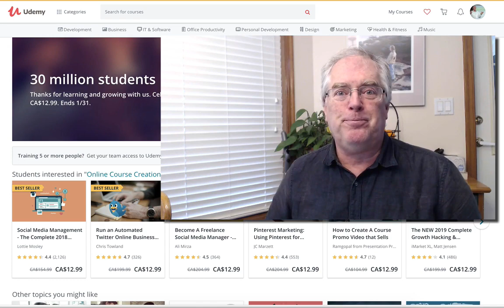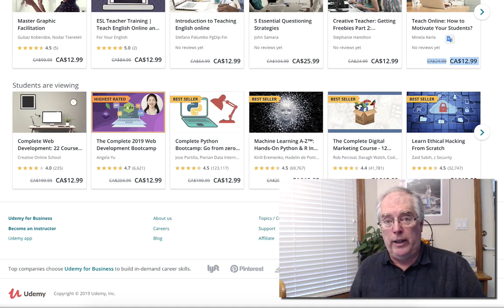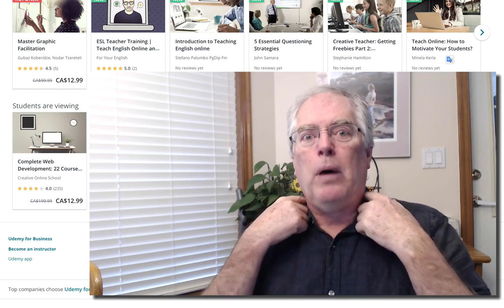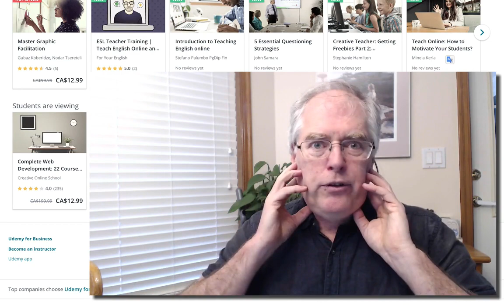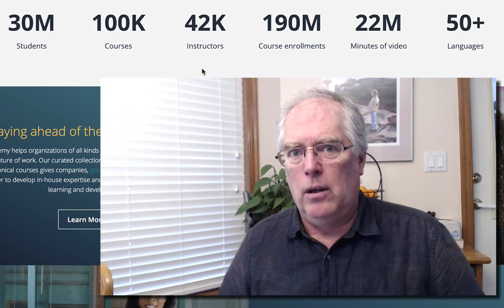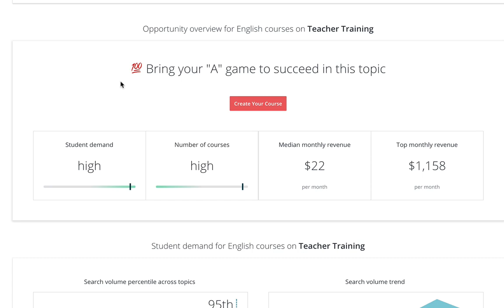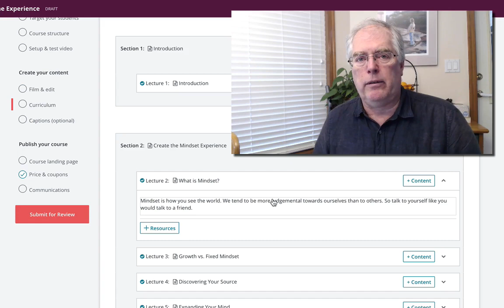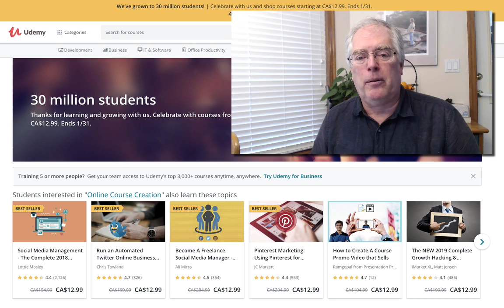Tim Cooper Wellness Summit Udemy Talk with Scott Paton